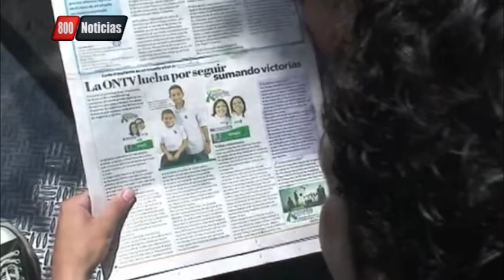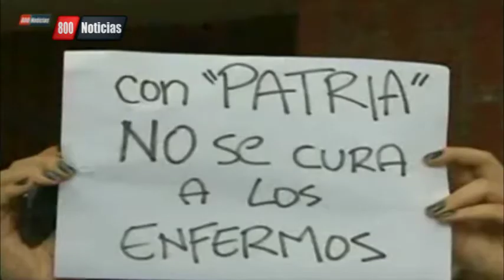15 mil personas figuran en las listas de espera por trasplante de órganos en Venezuela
Entre los pacientes que esperan por un órgano para ser beneficiados con un trasplante, los que necesitan córnea lideran la lista.
En el 2016 se han realizado dos trasplantes de riñón, lo que mantiene al país con una cifra baja en este tipo de intervenciones quirúrgicas, por debajo del promedio de América Latina.